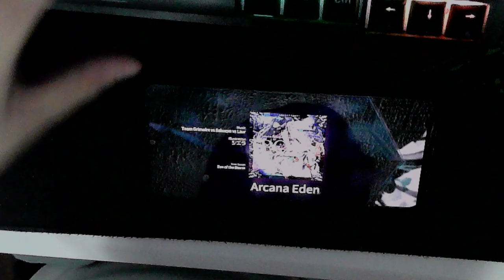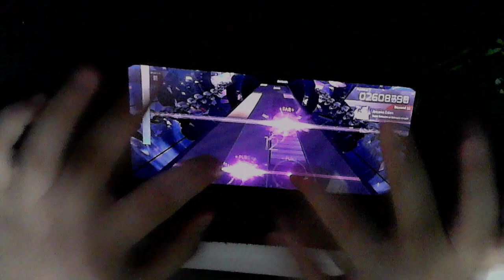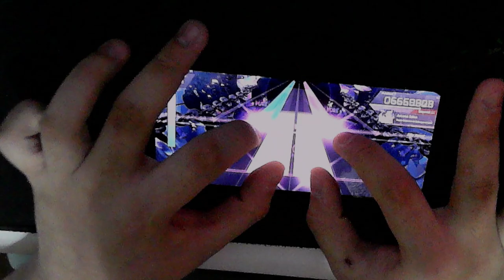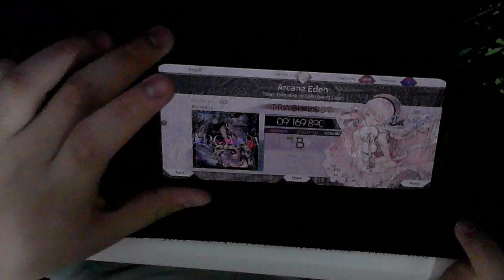Team Grimoire vs Sakuzyo vs Laur - Arcana Eden [BYD 11] 9'169'890 L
Player Name: Offline
Chart: Eye of the Storm
Speed: 5.0
Offset: +7

Phone: Xiaomi Redmi Note 11 Pro 5G
Socials
Twitter: Do you think I'd use Twitter?
Thumbnail: I make thumbnails sometimes but give me an ingame message on osu if you need thumbnails or something.